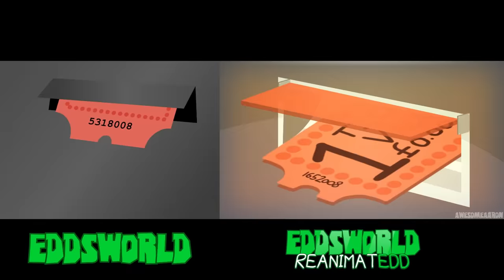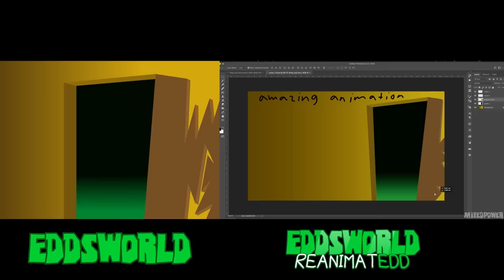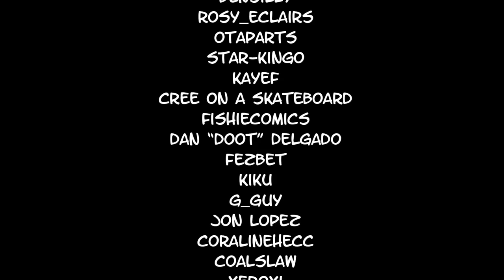Eddsworld Spares Reanimatedd Collab - COMPARISON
The Eddsworld Spares Reanimatedd Collab is a non-profit, fan-made project created out of love for Eddsworld. Please support the official release!

Dedicated to Edd Gould